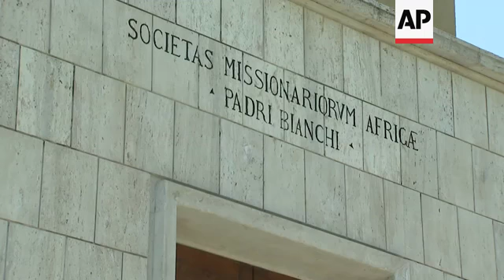Mali archbishop be made cardinal despite scandal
(27 Jun 2017) Mali bishop Jean-Gabriel Diarra on Tuesday said "we have nothing to hide" when asked about a scandal-dogged Mali archbishop due to be made a cardinal by Pope Francis on Wednesday.
Vatican spokesman Greg Burke said on Tuesday that Bamako Archbishop Jean Zerbo, who has been ailing, "has confirmed his presence'' at the ceremony, where Zerbo and four other churchmen will be elevated to cardinal's rank.
European media have been speculating Francis might not make him cardinal following reports Zerbo and two other bishops from impoverished Mali had opened Swiss bank accounts totalling 12 million euros (13.5 million US dollars).
Citing poor health, Zerbo cancelled an interview with The Associated Press in Rome Tuesday.
Diarra, who was also reportedly one of the bank account-holders, declined to explain the money's origins.